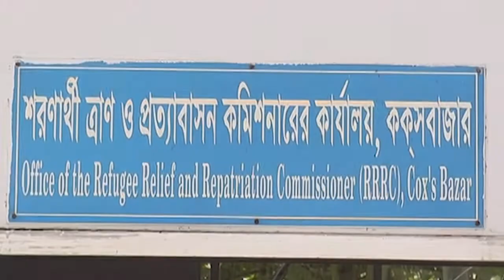Fresh doubts rise as Bangladesh calls off Rohingya repatriation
None of the refugees are willing to return to Myanmar, the site of a brutal military campaign that forced them to flee to Bangladesh last year